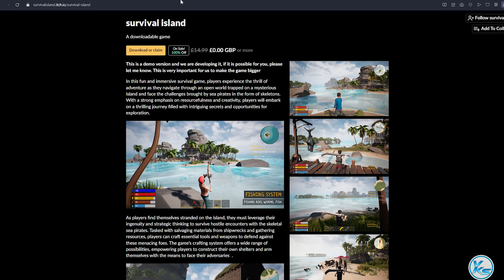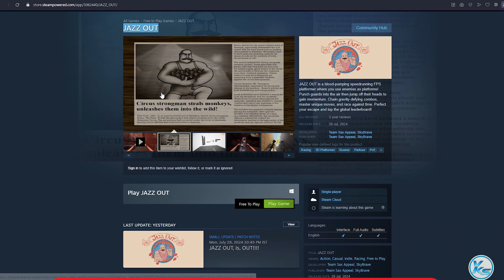🔥 Today 16 FREE PC GAMES - 30 July 2024 - Limited Time Offer Grab it NOW!! 🔥 Episode #664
00:00 - 01
00:07 - 02
00:14 - 03
00:20 - 04
00:26 - 05
00:33 - 06
00:37 - 07
00:44 - 08
00:50 - 09
00:56 - 10
01:02 - 11
01:08 - 12
01:15 - 13
01:21 - 14
01:27 - 15
01:35 - 16